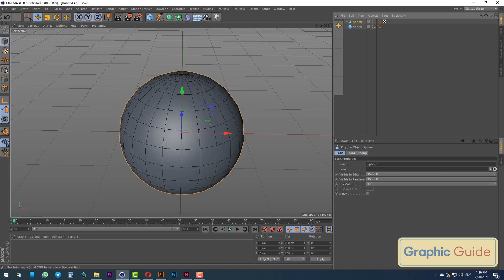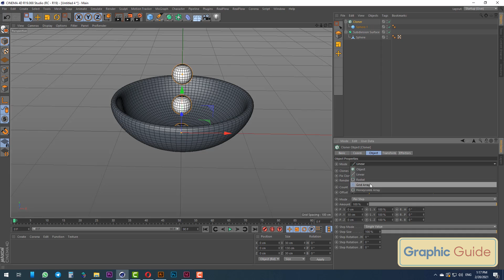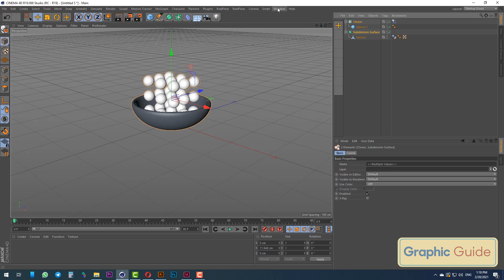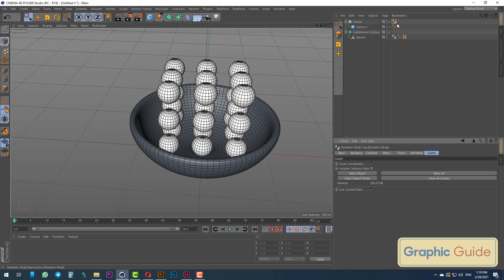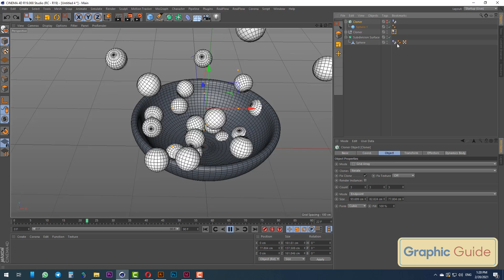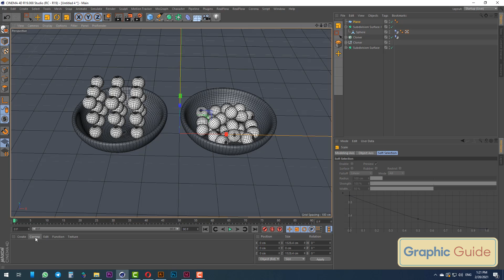HOW MAKE CLONE TO EDITABLE IN CINEMA 4D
كيفية تحرير الـــ Cloner الى OBJECT قابل للتعديل